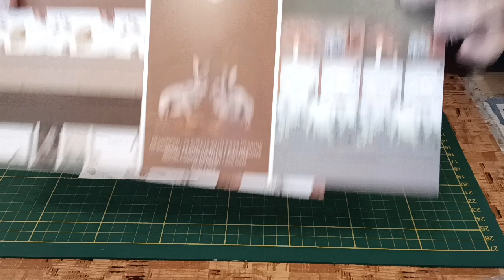Tuto Petites créations scrap du samedi sans prétention/le scrap rapide,facile qui fait du bien!!!!!!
On se retrouve pour un petit tuto, très facile et très rapide, un moment de scrap de pur bonheur🎉.

On ne peut pas toujours y passer des heures😉. Quelques minutes suffisent pour se faire plaisir🐞.

Bon visionnage.